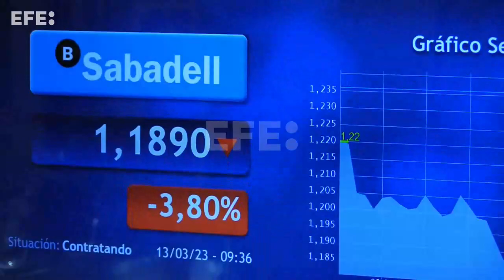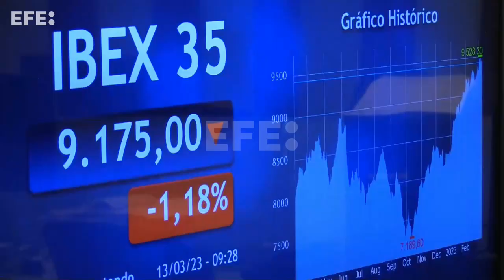El Ibex 35 pierde los 9.200 puntos influido por la quiebra de Silicon Valley Bank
Madrid, 13 mar (EFE).- (Imágenes: Vega Alonso) La Bolsa española amplía sus pérdidas en la primera hora de negociación por encima del 1,5 % y pierde los 9.200 puntos, condicionada por la quiebra del Silicon Valley Bank y la intervención este fin de semana por los reguladores para que los depositantes de la entidad puedan acceder a su dinero.